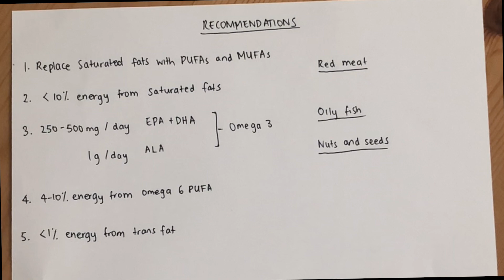Dietary fats: How to eat for a healthy heart (Part 2) | Dietitian Explains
Today, I'll be talking about the recommendations to eating for a healthy heart and how to put our knowledge of dietary fats to practice.